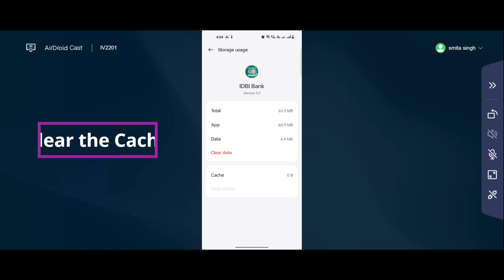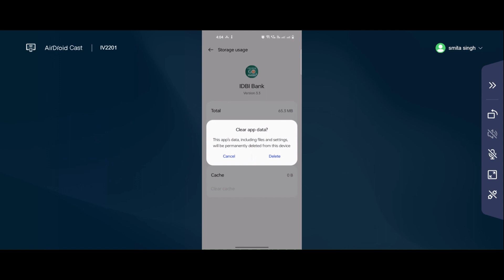How to Fix IDBI Bank App Unfortunately, Has Stopped Problem Solved in Android & iOS Phones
In this video I am going to show you How to Fix IDBI Bank App Unfortunately, Has Stopped Problem Solved in Android & iOS Phone

how to Solve IDBI Bank  App Unfortunately, Has Stopped Problem in Android & iOS Phone Phone Mobile.

If you are facing same problem in your mobile then it will help you to get rid of this error.